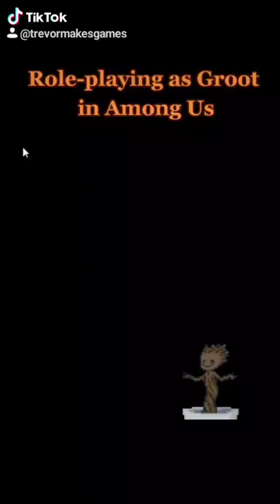Role-Playing as Groot in Among Us